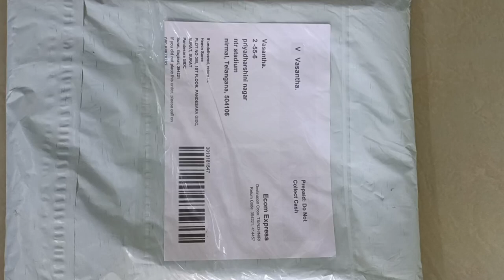Meesho unboxing best quality sravana masam special saree haul 👌👌👌👌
Saree code-79573382